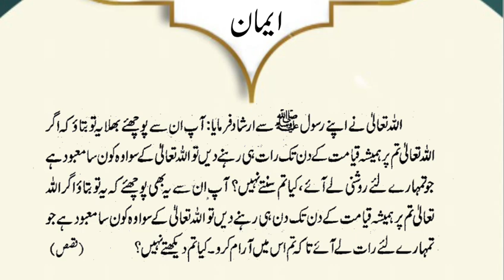27 November 2024